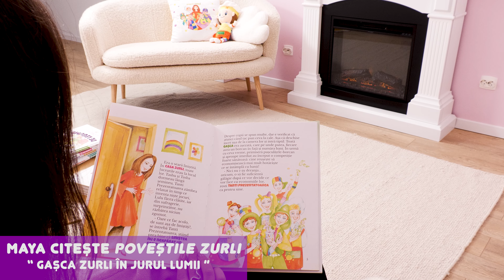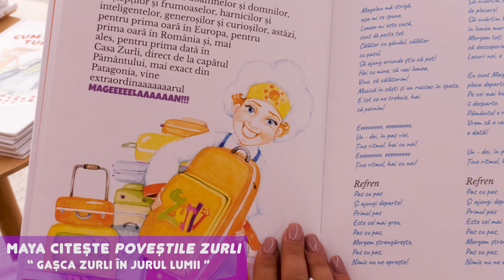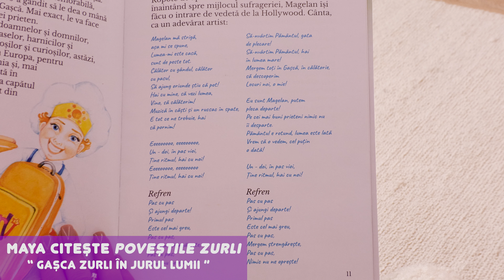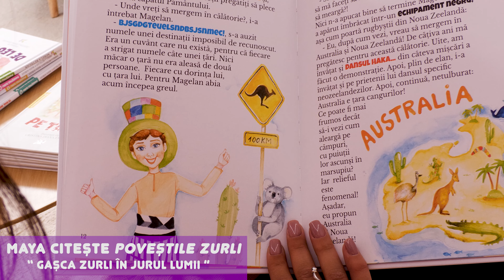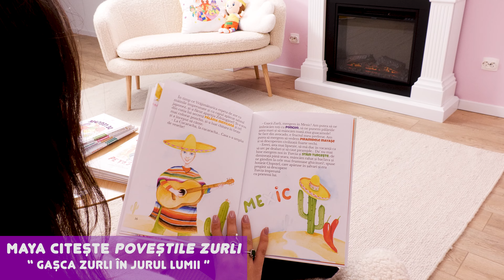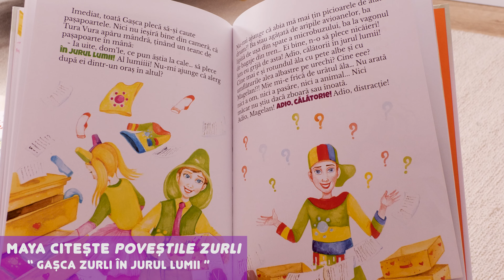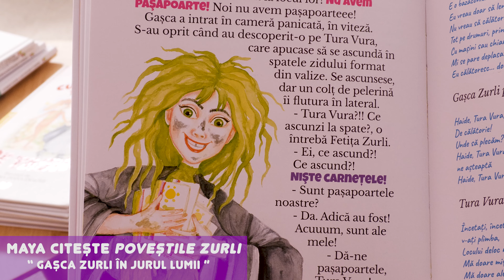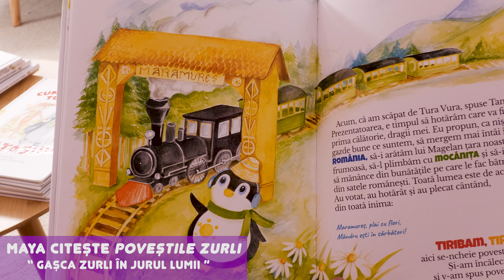Maya citește povești pentru copii Zurli | Ep. 4 - Gașca Zurli în jurul lumii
Maya citește povești pentru copii Zurli, scrise de Mirela Retegan și Maya Sorian! În povestea pentru copii Zurli de astăzi, episodul 4, Maya ne spune totul despre aventurile Gaștii Zurli în jurul lumii! Ascultați cele mai frumoase povești pentru copii alături de Maya și Gașca Zurli!

✅Nu uitați să ne urmăriți pe canalele noastre unde vă pregătim tot felul de surprize.

😘Vreți să fiți notificați când apare un material nou? Abonați-vă aici

😘Vreți să faceți un cadou Zurli? Aici este noul nostru magazin

💥Ați ascultat și celelalte cântece pentru copii Zurli?